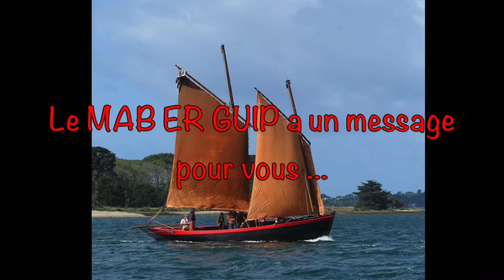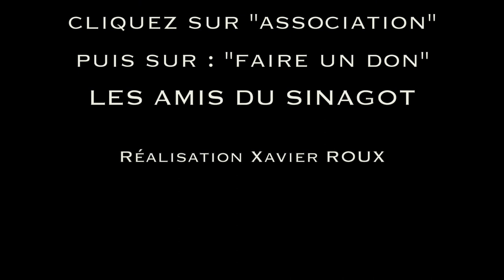RENOVATION DU MAB ER GUIPv3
Vidéo de lancement de la campagne de dons pour la rénovation du MAB ER GUIP. pour faire un don :
, cliquez sur "ASSOCIATION" puis sur " FAIRE UN DON"